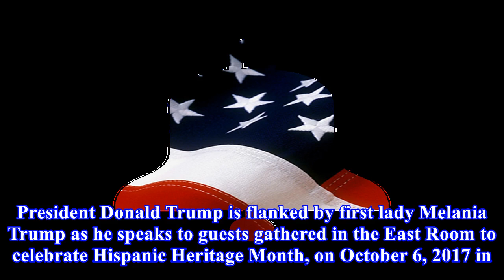Donald trump tries out his spanish accent as melania dons flamenco-style skirt for hispanic heritag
Donald trump tries out his spanish accent as melania dons flamenco-style skirt for hispanic heritage month